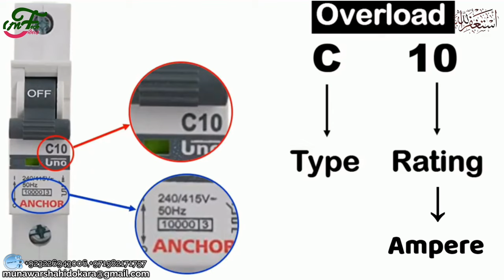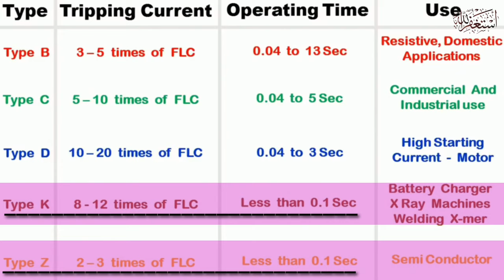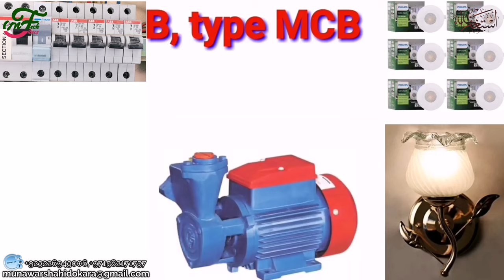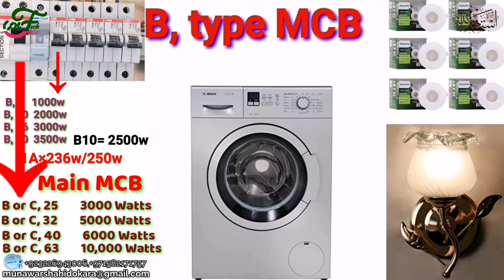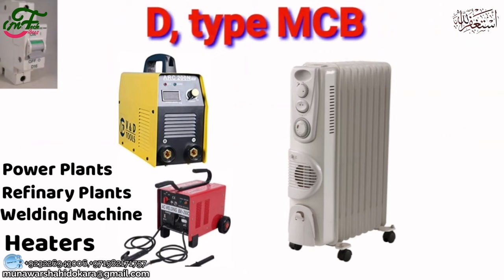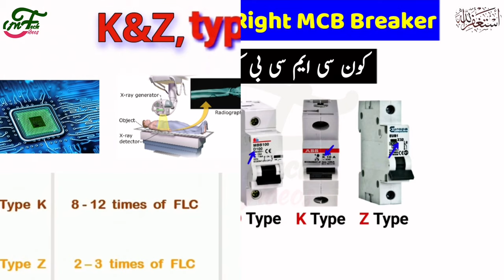How to Choose Right MCB Breaker || Types of MCB || B C D K Z Type of MCB And there Uses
Type of MCB (B C D K Z) and there Uses - Types of miniature circuit breaker - electrical interview question

in this video, we will get to know about Different type of mcb And their uses

MCBs are classified into five types according to their instantaneous tripping currents. They are

Type B MCB
Type C MCB
Type D MCB
Type k MCB
Type Z MCB

To know more about it Watch the

Dosto aaj es video ke andar hamne aapko MCB par B C D K Z kya hota hai yeh batane ki kosish ki hai. Sath hi aapko es video mai mai ne electrical se judi practical working ke baare mai bhi bataya hai. Ummed hai aapko yeh video bahut pasnd aayegi (hindi,urdu)

इस वीडियो में दिखाया बताया गया है इलेक्ट्रिक जो सर्किट ब्रेकर होता है जिसे एमसीबी ईएलसीबी आरसीसीबी आइसोलेटर चेंज वर्सेस एमसीसीबी यह सब कितना लोड पर कितने एंपियर का कहां पर लगाया जाता है या एमसीबी में जो टाइप आता है A, B, C, D, इनका क्या मतलब होता है यह सब कहां पर लगाया जाता है किस इलेक्ट्रिकल इंस्ट्रूमेंट में कितना लोड पर ए टू जेड स्टेप बाय स्टेप डिटेल में दिखाया बताया गया है

Queries Solved:
1. Difference between Class A, B, C, D, K and Z Type MCB
2. What is B and C in MCB?
3. How do I choose the right MCB?
4. What is MCB Trip Curves ?
5.what is the difference between type b c and d mcb ?
6.MCB class?
7.MCB types?
8.mcb rating?
9.mcb breaking capacity?
10.mcb tripping curve?
11.Types of MCB in hindi?
12.MCB types and their uses?
13.Types of MCB amps?
14.Type B MCB?
15.MCB selection chart?

0:00 - intro of MCB
0:39 -  MCB all detail
2:00 -  B Type MCB FLC Load and Trip time
2:14 -  C Type MCB FLCLoad and Trip time
2:43 -  D Type MCB FLCLoad and Trip time
3:00 - K & Z Type MCB FLC Load and Trip time
3:52 - B Type MCB Selection & Uses detail
5:03 - C Type MCB Selection & Uses detail
6:11 - Main Type MCB Selection & Uses detail
6:43 - D Type MCB Selection & Uses detail
7:34 - K and Z Type MCB Selection & Uses detail